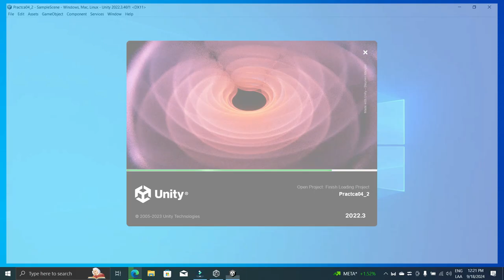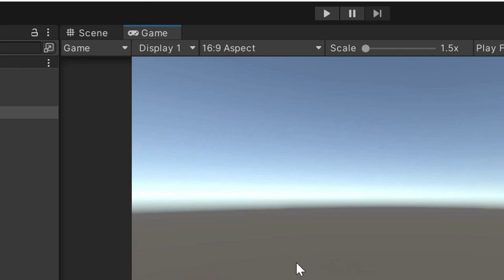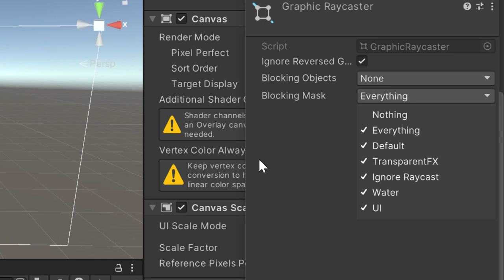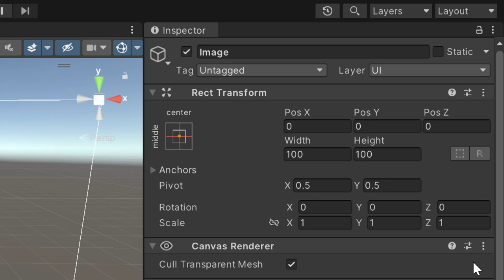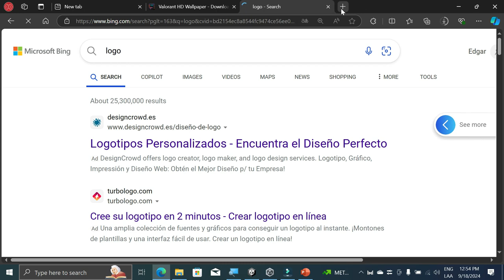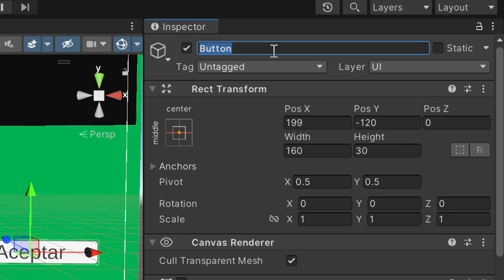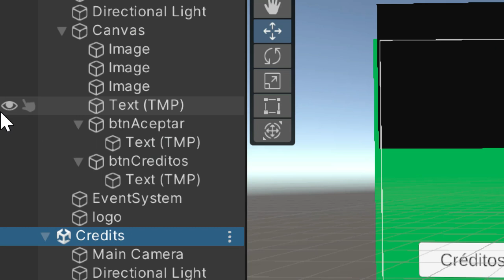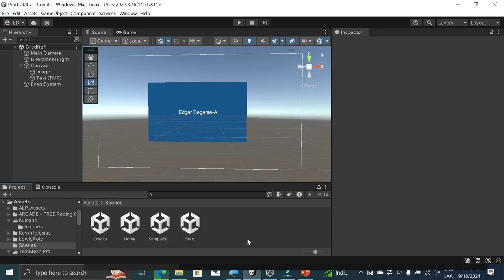Práctica 04 parte 01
Creacion de Scenes con elementos diversos basados en Objects de tipo UI: Text Mesh Pro, Buttons, Image